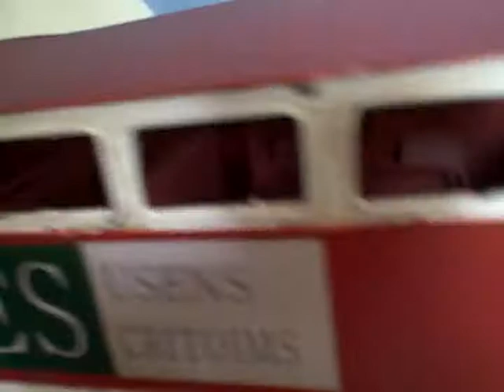The Bus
I found this old aluminum bus in my storage boxes when i was cleaning my room so I decided to make a short video.